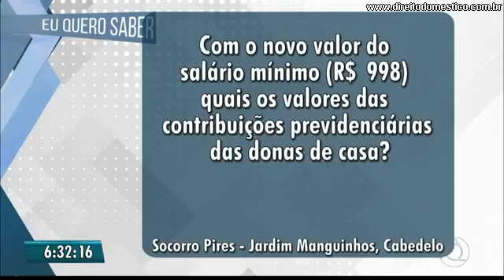Novos valores do INSS para as Donas de Casa a partir de janeiro/2019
Neste vídeo Paulo Souto mostra os novos valores a serem recolhidos pelas donas de casa a título de contribuições previdenciárias, bem como os respectivos códigos de recolhimento.

Código de Recolhimento 1929 (5%) = R$ 49,90

Código de Recolhimento 1473 (11%) = R$ 109,78

Código de Recolhimento 1406 (20%) = Valor variável de R$ 199,60 até R$ 1.167,89